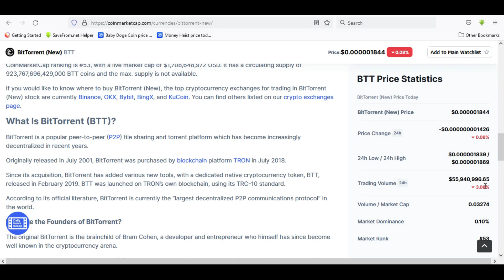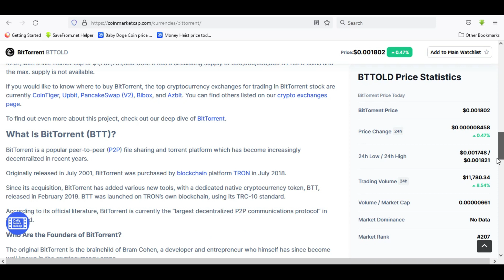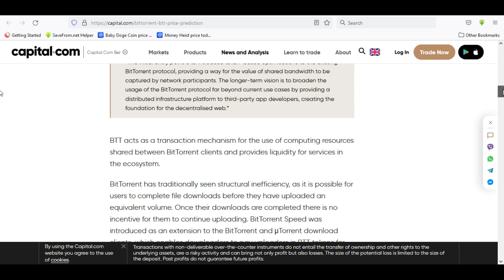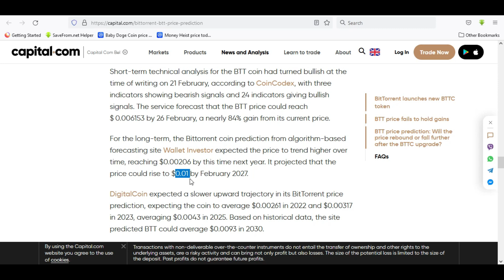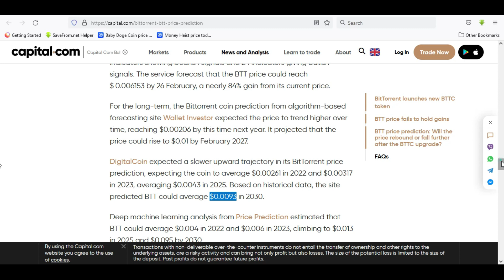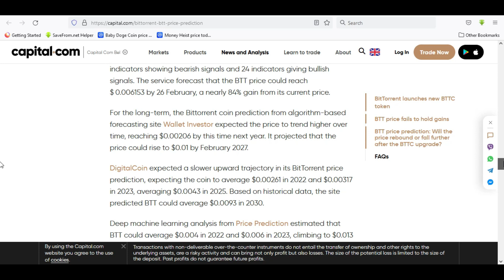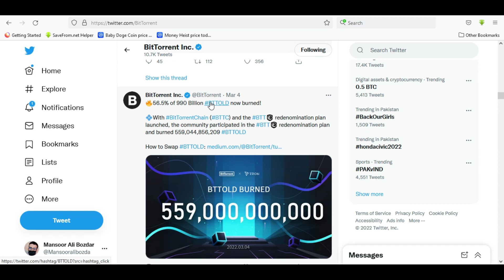BitTorrent (BTTC) coin | btt price prediction | bittorrent coin news today bittorrent BTT Updates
Quarries:
Bittorrent coin
bittorrent coin news today
bittorrent crypto
bittorrent cryptocurrency
bittorrent coin hindi
bittorrent price prediction 2021
bittorrent coin latest news in hindi
bittorrent news
bittorrent btt